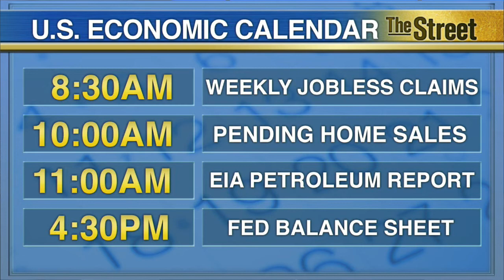Wall Street Awaits Earnings and Economic Data on Thursday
In Thursday's What to Watch on Wall Street, TheStreet highlights the notable earnings reports due out along with the key economic data to keep an eye on throughout the trading day on May 28. The six companies reporting their latest quarterly financial results include teen apparel retailer Abercrombie & Fitch Company (ANF), Express Inc (EXPR), Pacific Sunwear of California, Inc. (PSUN), GameStop Corporation (GME), Ulta Salon, Cosmetics & Fragrance, Inc. (ULTA), as well as analog semiconductor devices maker for smartphones Avago Technologies Ltd (AVGO). Avago is scheduled to release its second quarter earnings results after the market closes on Thursday. TheStreet’s Jim Cramer, Portfolio Manager of the Action Alerts PLUS Charitable Trust Portfolio, says he’s watching Avago earnings, and calls it the bellwether stock that will help determine how the other higher performing chip stocks will do. The smartphone semiconductor company is expected by Wall Street analysts to rake in a profit of $2.01 per share on revenue of about $1.635 billion for its second quarter, according to Thomson Reuters data. On the economic calendar, we point out four key data to watch. They include the weekly jobless claims as well as the pending home sales index for April. The National Association of Realtors developed the pending home sales measure as a leading indicator of housing activity in the country. Specifically, it is a leading indicator of existing home sales, not new home sales. Additionally, the Energy Information Administration releases its weekly petroleum status report on petroleum inventories in the U.S. We also note the Fed balance sheet. The balance sheet report shows factors supplying reserves into the banking system and factors using reserve funds. TheStreet's Kurumi Fukushima reports in New York.